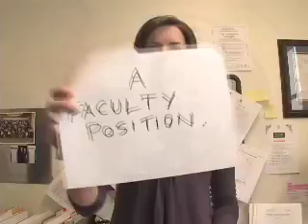Dr. Sarah Desmarais, UBC Celebrate Research Gala Honoree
Dr. Sarah Desmarais, of UBCs School of Population & Public Health, is a recipient of this years Alice Wilson Award for her outstanding research on intimate-partner violence, especially the risks associated with it during pregnancy. Sarah was honoured at UBC's Celebrate Research Gala.